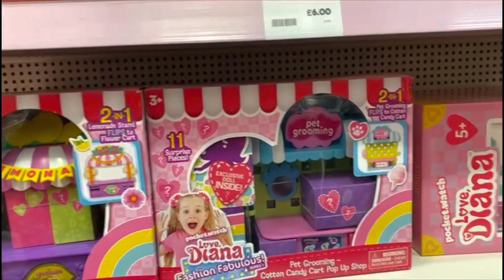Going to City Centre!